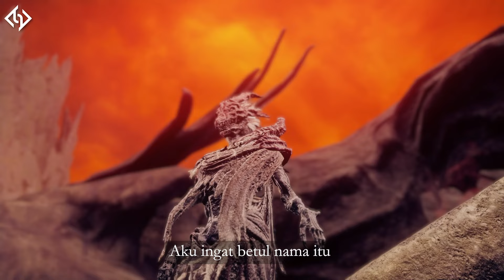Alur Cerita Elden Ring DLC - Bayle & Igon (Bahasa Indonesia)